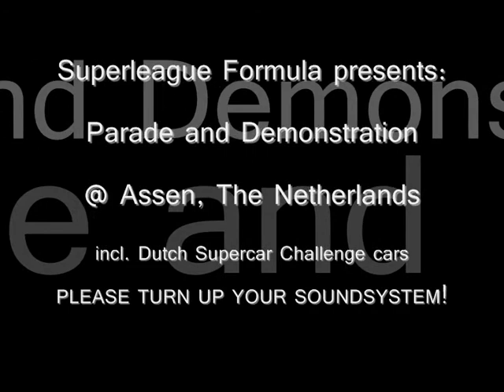Superleague Formula 2010: Parade & demo @ Assen, The Netherlands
Superleague Formula wows the crowds on Assens streets

Monacos arent the only streets to reverberate to the sound of single seaters this weekend after Superleague Formula by Sonangol wowed Dutch fans in the town of Assen yesterday evening.

Following two free practice sessions earlier in the day ahead of the championships second round this weekend, Superleague Formula decamped to Assen itself for an evening of high octane entertainment. Fans gathered throughout the day, taking advantage of the football-themed attractions on offer, ahead of the main event at 7pm local time when the high-pitched scream of V12 engines were fired up for the first time.

An incredible 12,000 spectators lined the town centres canal to catch a glimpse of home favourites Yelmer Buurman and Robert Doornbos power their AC Milan and Corinthians cars up and down the main street, while Narain Karthikayan was also on hand to showcase the potency of his PSV Eindhoven entry, the only Eredivisie club to compete in this seasons championship. Reigning champions Liverpool were also represented thanks to James Walker.

Yelmer Buurman: I dont think Ive ever done anything like that before! Ive done some demos but not with such a quick car. It was really good but a shame that I had to take care of it because we still have to qualify and finish three races this weekend. I couldnt do too many burnouts and donuts! Having the water so close was also a new experience. Normally theres a big wall between you so it was a bit strange, but the divers were there ready to fish someone out! I still got up to about 200kmph which was good.

With the demonstration runs completed, it was down to the serious business of drawing Saturdays qualifying groups in front of the assembled crowd. Beijing Guoans return to the championship they won in 2008 ensures that the grid returns to 18 cars this weekend, meaning that two groups of nine will fight for eight places in the quarter-final knockout stages.

Championship leaders Tottenham Hotspur find themselves fighting to get out of Group A along with fellow Silverstone race winners Olympique Lyonnais, while the championships other Ligue 1 side Bordeaux should also be in contention.

Home fans will be watching Group B with keen interest meanwhile where all three Dutch drivers  Doornbos (Corinthians), Buurman (AC Milan) and Chris van der Drift (Olympiacos)  will go up against PSV Eindhoven.

With light beginning to fade, there was just enough time for an impromptu penalty shootout in the main square where Superleague Formulas finest driving talent took on former Bayern Munich and Belgian international goalkeeper Jean-Marie Pfaff, before fans were invited on stage where all 18 drivers signed autographs.